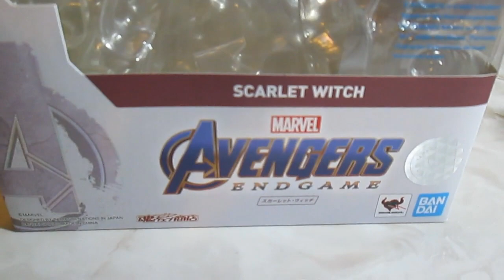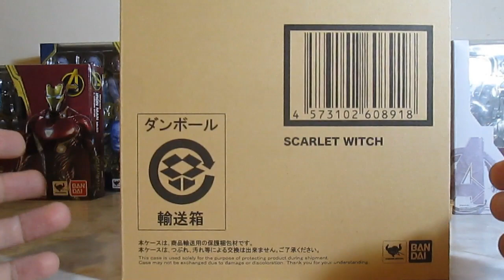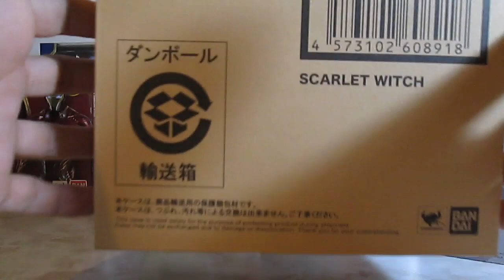S.H FIGUARTS:SCARLET WITCH END GAME,REVISION EN ESPAÑOL.